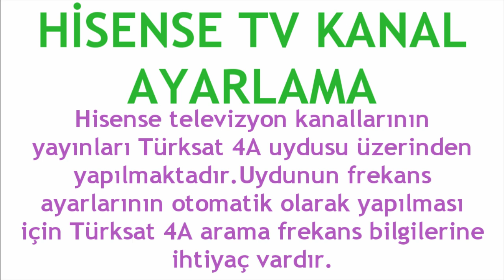Hisense TV Kanal Ayarlama Nasıl Yapılır?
Merhabalar bu videomuzda sizlerle birlikte hisense tv kanal ayarlama nasıl yapılır sorusuna yanıt vermeye çalışıyoruz.İyi Seyirler Dilerim.

hisense tv frekans ekleme
hisense tv kanal arama
hisense tv frekans bulma